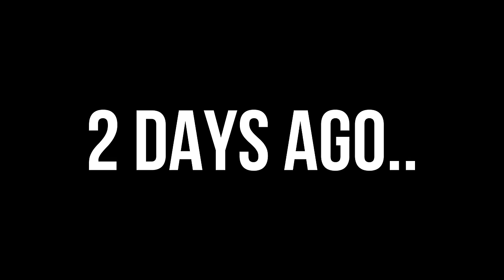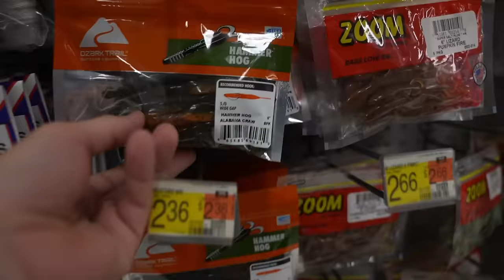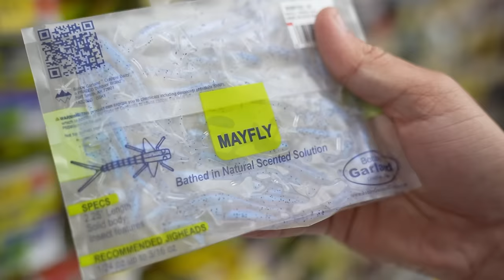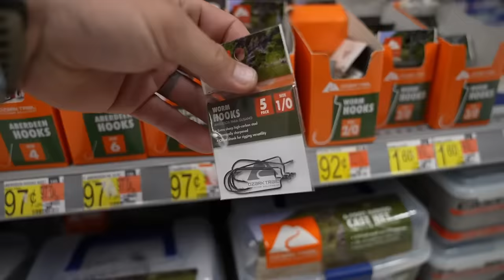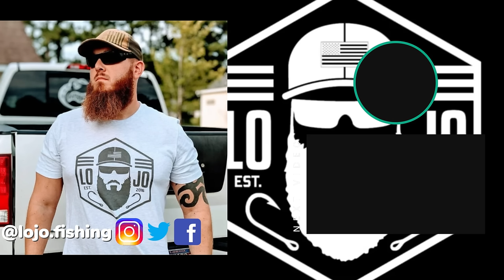Fishing w/ Walmart's CHEAPEST Lures (Surprising Results!!)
In today's fishing challenge we're buying the CHEAPEST lures in this Texas Walmart..the results were surprising!!